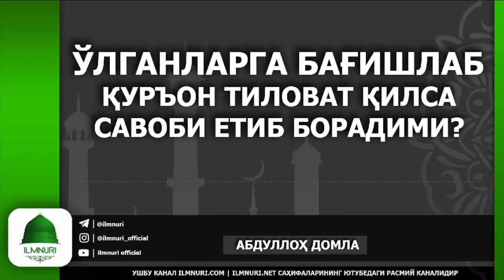📹 Абдуллоҳ домла | Ўтганларга Бағишлаб Қуръон Ўқиса Бўладими? | - Ilmnuri Official